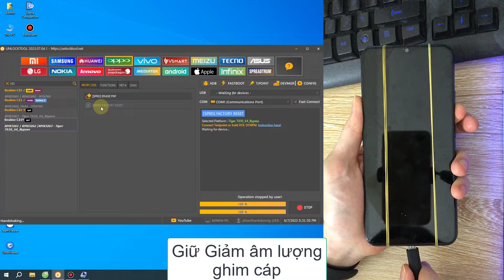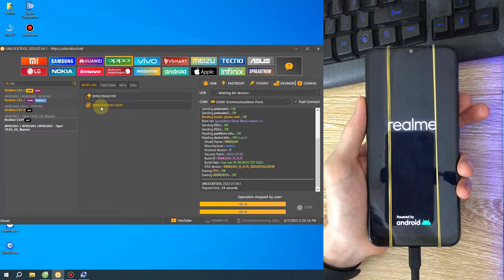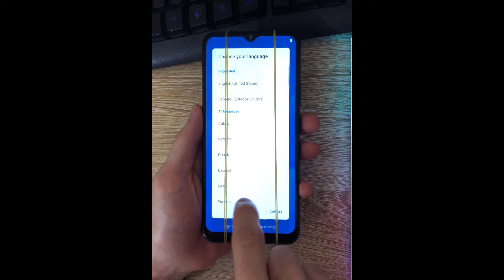Mở mật khẩu và tài khoản Google Realme C21Y (RMX3261) Android 11 by UnlockTool